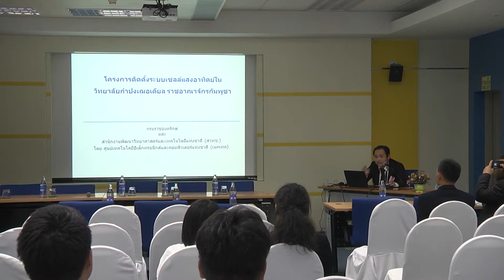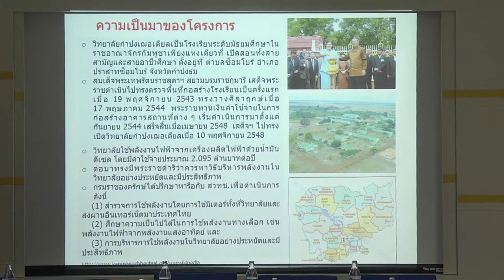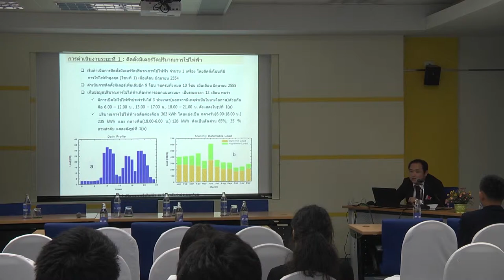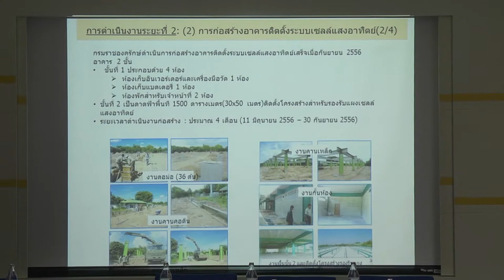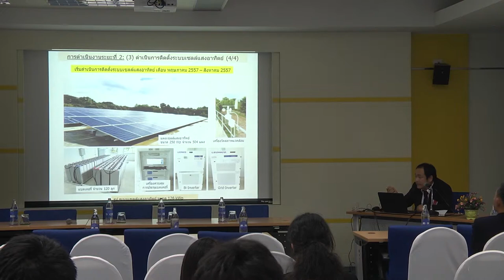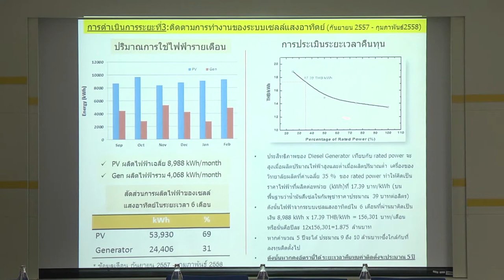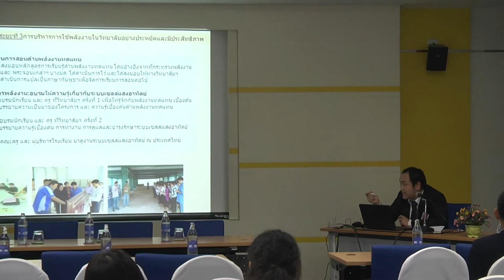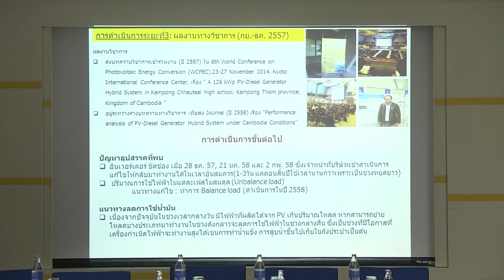การบริหารระบบผลิตไฟฟ้าพลังงานแสงอาทิตย์ของวิทยาลัยกำปงเฌอเตียล และศูนย์การศึกษาเพื่อชุมชนฯ (1/2)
การสัมมนาเรื่อง การบริหารระบบผลิตไฟฟ้าพลังงานแสงอาทิตย์ของวิทยาลัยกำปงเฌอเตียล และศูนย์การศึกษาเพื่อชุมชนในเขตภูเขา ในโครงการตามพระราชดำริสมเด็จพระเทพรัตนราชสุดาฯ สยามบรมราชกุมารี วันอังคารที่ 31 มีนาคม 2558 เวลา 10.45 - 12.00 น. ห้องประชุม CC-404 อาคารศูนย์ประชุมอุทยานวิทยาศาสตร์ประเทศไทย (CC) อุทยานวิทยาศาสตร์ประเทศไทย